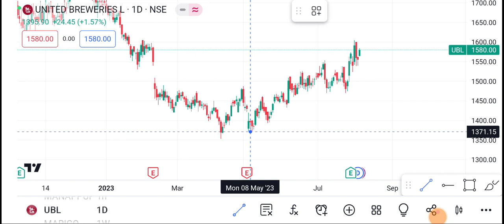7 August UBL Share | UBL Share latest news | UBL Share news today | UBL Share price today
1-) UBL Share
2-) UBL share news today
3-) UBL share latest news
4-) UBL share price
5-) UBL share analysis
6-) UBL share price today